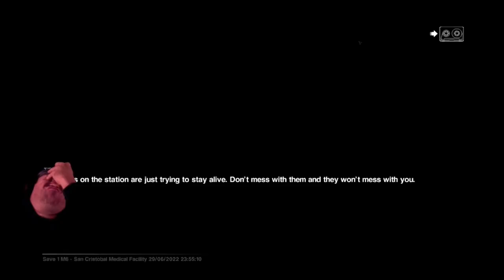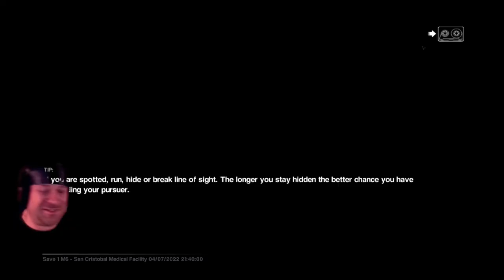(NSFW) Let's Play Alien Isolation! w/ UnckieV (Part 5) [Mission 6] - Taylor, better be worth it!!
Taylor is hurt, she's bleeding out. In desperate need of medical attention, a Trauma Kit will have to do. I need her, for my future plans .. and she must be saved at all cost. Taylor,... you better be worth it!